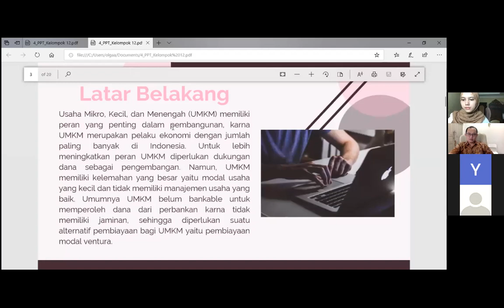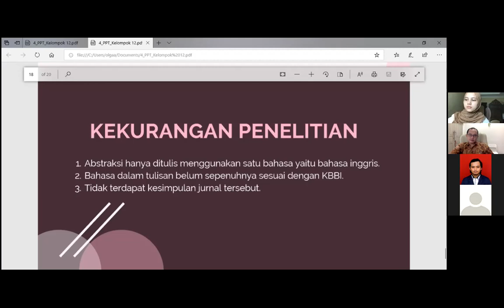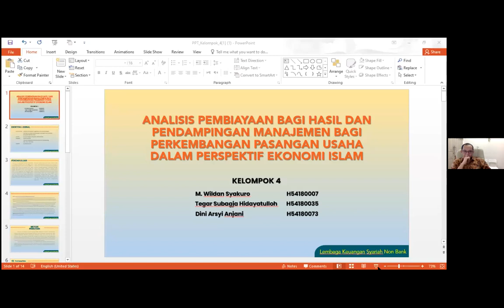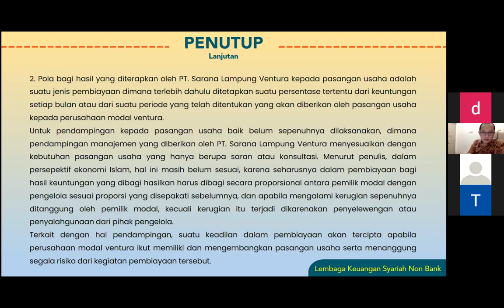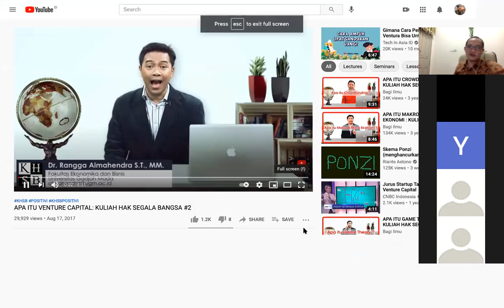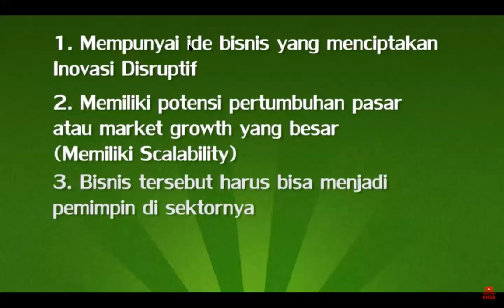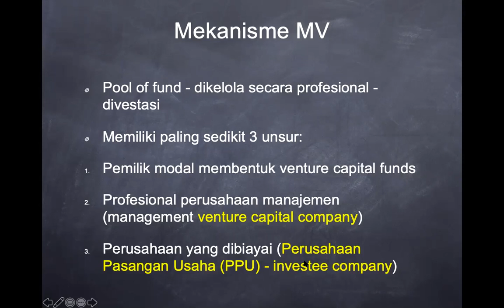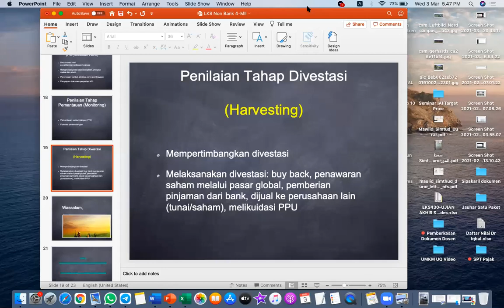LKSNB 4-Modal Ventura Syariah, diawali dengan presentasi kelompok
Modal Ventura Syariah, Islamic Venture Capital, MK Lembaga Keuangan Syariah Non Bank, Departemen Ilmu Ekonomi Syariah FEM IPB University